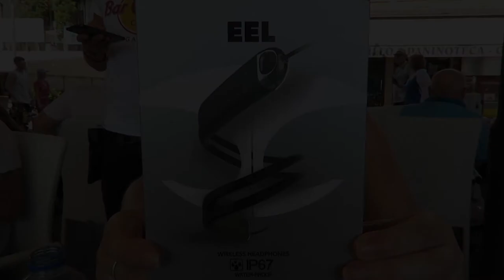Taking my new Leophile Eel Earphones for a boat ride on Lake Garda, Italy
I decided to take my new Leophile EEL Wireless Neckband Headphones on a splashy boat ride around Lake Garda in Italy.

They're waterproof, wireless, and great for sports (running, jogging, cycling, driving, hiking, swimming, etc.) so they stood the test - and yes, the sound quality is awesome!

Follow my adventures on Instagram @CamWonderlands!